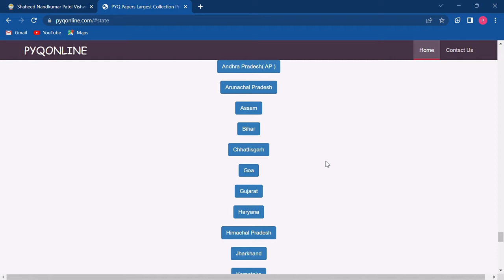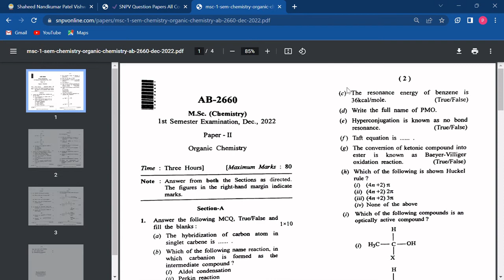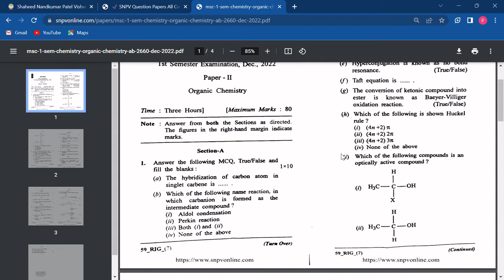SNPV University Chhattisgarh Previous Year Question Paper Free Download I SNPVONLINE.COM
Website name - SNPVONLINE.COM
shaheed nandkumar patel vishwavidyalaya universityquestion paper 2023,
snpv question papers 2022,
snpv notes,
snpv old question paper pdf download,
snpv previous year question paper,
snpv model paper 2023 pdf,
snpv model paper 2022 pdf,
snpv question paper 2023 in hindi,
snpv question paper 2022 in hindi,
snpv question paper 2022 pdf in hindi,
shaheed nandkumar patel vishwavidyalaya university btech question paper 2022,
shaheed nandkumar patel vishwavidyalaya university  btech question paper 2023,
shaheed nandkumar patel vishwavidyalaya unniversity ba question paper 2022,
snpv ba question paper 2023,
snpv mba question paper 2022 pdf download,
snpv mba question paper 2023 pdf download,
snpv model paper download 2022,
snpv model paper pdf download 2022,
snpv model paper btech 1st year pdf download,
snpv model paper mechanical 1st year,
snpv model paper mechanical 2nd year,
snpv model paper mechanical 3rd year,
snpv model paper mechanical 4th year,
snpv university civil paper download,
snpv university civil 1st year paper download,
snpv university civil branch 2nd year paper download